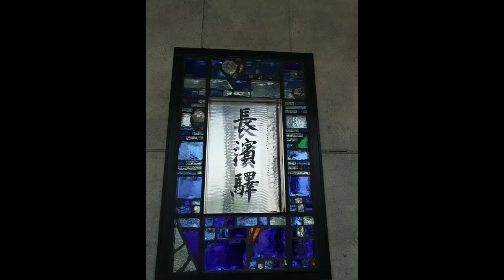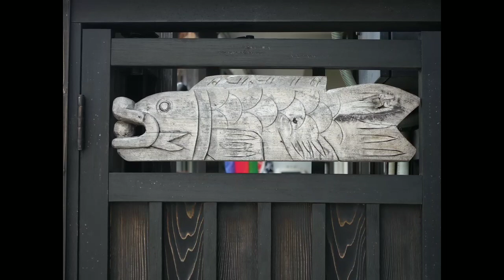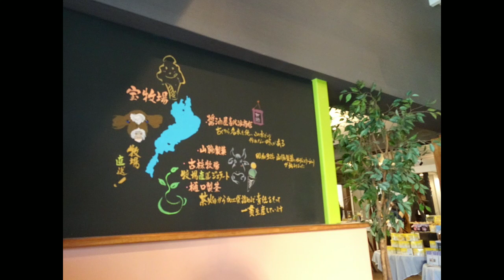【一華総観】長浜市黒壁スクエア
黒壁スクエア
つるやパンのまるい食パン専門店で朝食。めんたいこ、フレンチトースト、ハム焼きチーズを注文。
秀吉と佐吉出会いの像、豊国神社、菓匠禄兵衛、芋平(安納芋きんつば)、ごまの蔵、近江牛まん本舗(近江牛まん)、黒壁AMISU(ほうじ茶&バニラソフト)